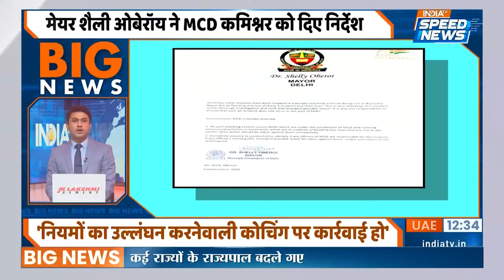Rajendra Nagar Coaching Accident: दिल्ली कोचिंग हादसे में बड़ी लापरवाही का खुलासा | Speed News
Rajendra Nagar Coaching Accident: दिल्ली के ओल्ड राजेंद्र नगर इलाके में स्थित एक कोचिंग सेंटर के बेसमेंट में पानी भरने से तीन छात्रों की मौत हो गई। छात्रों की मौत के बाद मामला गरमा गया है। इस बीच, जानकारी सामने आई है कि ओल्ड राजेंद्र नगर में केवल कोचिंग सेंटर्स में ही नहीं, बल्कि घरों में भी बेसमेंट लाइब्रेरी चलाई जा रही है। देखने में ऐसा लगता है कि यह लाइब्रेरी ग्राउंड फ्लोर पर है, लेकिन दरवाजा खोलते ही सीढ़ी से नीचे जाना होता है और बेसमेंट में लाइब्रेरी का पूरा सेटअप है।